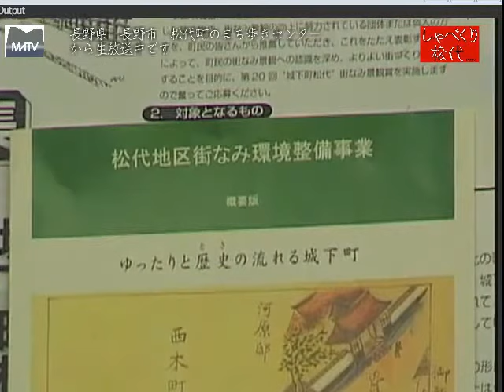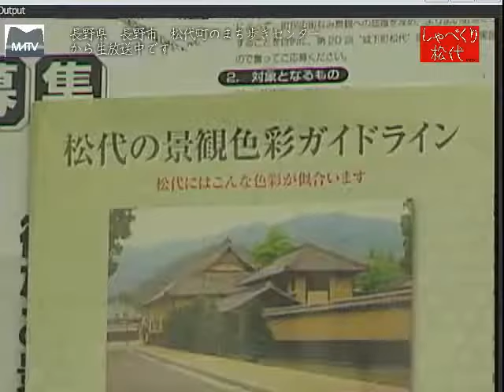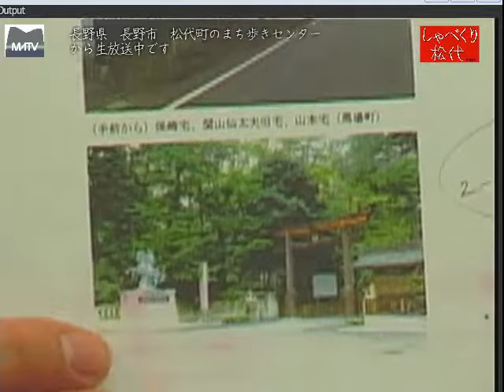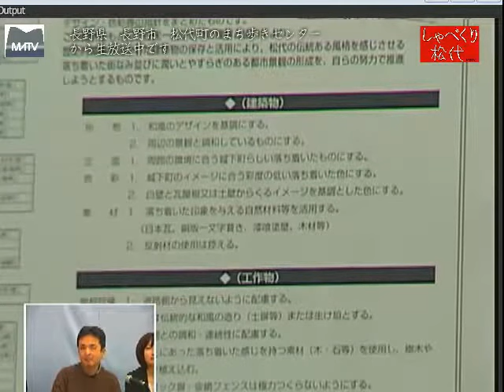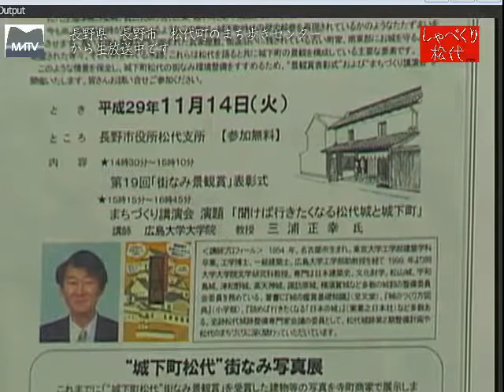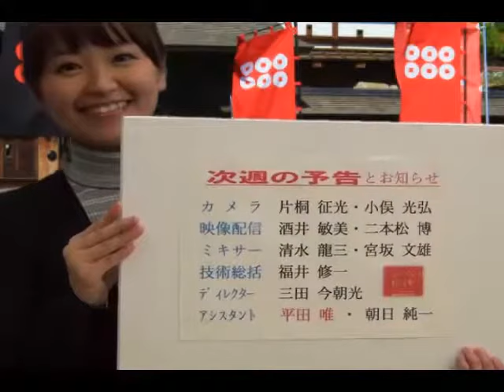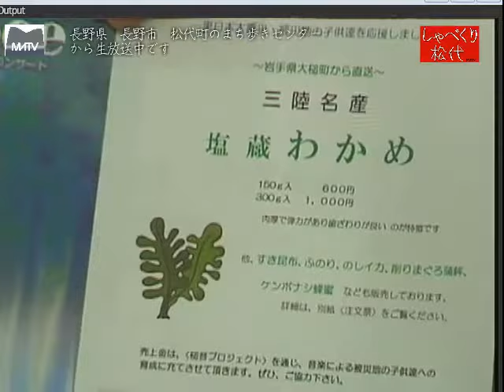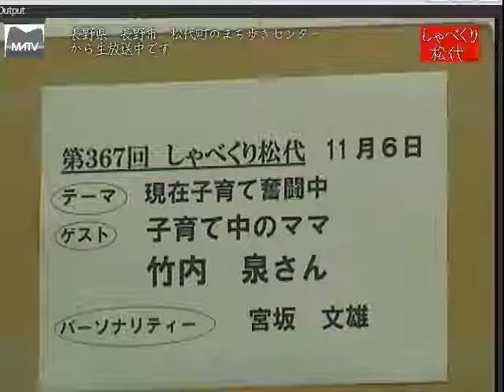しゃべくり松代 第366回 第20回 松代街なみ景観賞について [松代テレビ局]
「ゆったりと歴史の流れる城下町」をテーマに景観賞を設けて今年で２０年、建物、庭園、工作物、など和風を基調として、周りの景観に合ったものを選出しました。
ゲスト：松代中心街地域活性化協議会　会長：香山篤美さん　事務局：山谷由美子さん　街なみ景観賞審査員：長尾晃さん